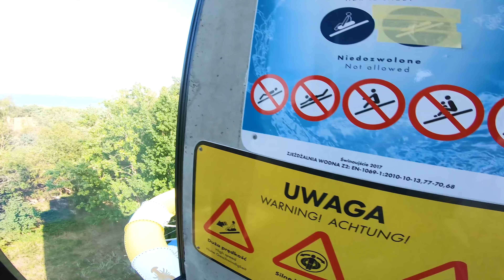Insane Whirpool Bowl Water Slide | Baltic Park Molo Aquapark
The Baltic Molo by Zdrojowa water park is located on the western border with Germany, in Świnoujście, Poland. You will find several pools and 4 water slides - Space Bowl, High Speed Slide, Anaconda Slie and Multimedia Water Slide.